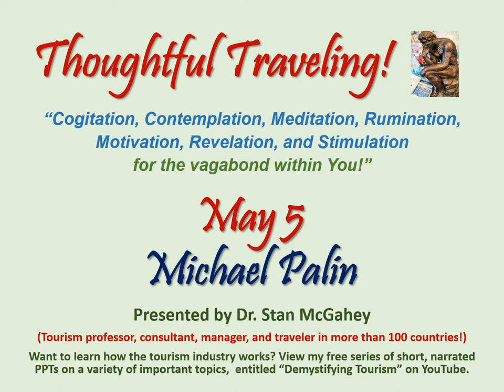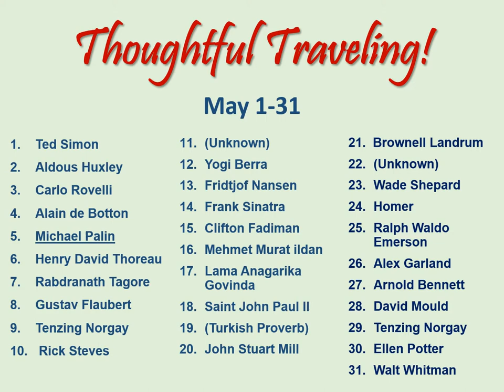Thoughtful Traveling - MAY 5 - Michael Palin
Greetings Thoughtful Travelers! Welcome to today’s thought for May 5th!  It’s from Michael Palin, a British actor who was an original member of the Monty Python comedy troupe.  Palin also writes travel narratives and creates videos that describe his travels to many amazing parts of the world.  He was born in 1943.
“Once the travel bug bites there is no known antidote, and I know that I shall be happily infected until the end of my life.”
“I think the travel bug impacts young travelers the most, such as college students, the unattached, and backpackers.  Its bite infects them with huge doses of freedom, independence, excitement, amazement, curiosity, romance, and restless yearnings.  When most young people finish a journey, their next thoughts are how and when they can hit the road again.  Nothing is as thrilling as discovering new places, new people, and new aspects of your character and abilities.  No wonder we don’t ever want that feeling to end!”
Now…here’s the list of all the sources quoted in May.  I hope you’ll stop by each day to enjoy all the interesting and insightful things they have to say.  I’d like to hear your thoughts too.  Thanks, and see you tomorrow!                                                 Dr. Stan McGahey